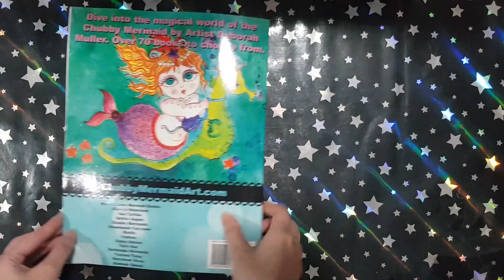Adorned Fairy Hair II - Deborah Muller || Coloring Book Flip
This is a flip through of the coloring book Adorned Fairy Hair II by Deborah Muller.